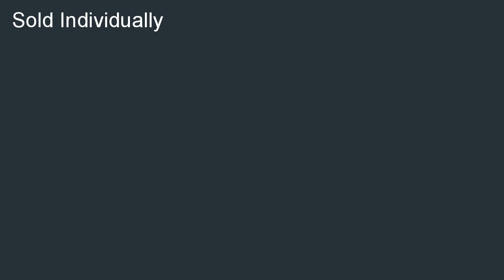InFocus CA CASE 01 Soft Polyster Projector Carry Case Strap Black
Discount  B000NX5MGQ/? Read reviews, get customer ratings, see screenshots, and learn more about InFocus CA-CASE-01 Soft Polyster Projector Carry Case Strap (Black).